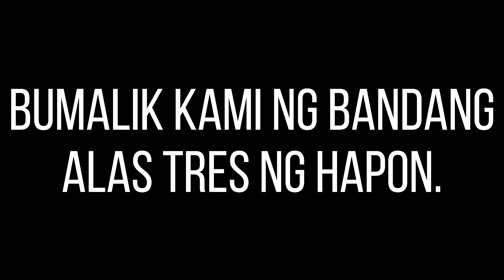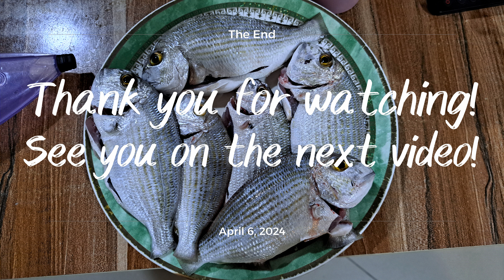Traveling to the Doha Corniche to Catch some Fish! - Fishing in Qatar! (Doha, Qatar)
Revisiting the Doha Corniche! Nag fishing tayo doon tapos na-meet pa natin ulit si Jettro TV!

Taken on April 6, 2024